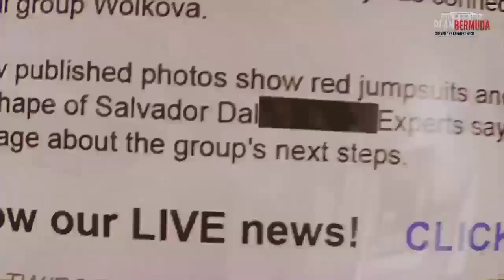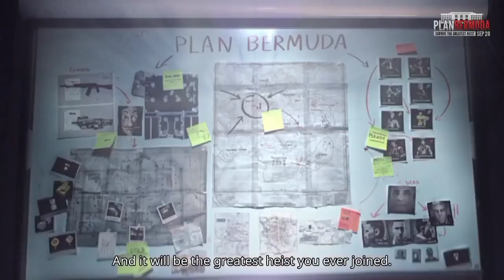Upcoming Mystery Shop 10.0 Free Fire || FreeFire New Mystery Shop 10.0 Date Confirmed || Money Heist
➤About this video:- Dosto aaj ke is video me mai apko ye batane wala hu ki Upcoming Mystery Shop 10.0 Free Fire || FreeFire New Mystery Shop 10.0 Date Confirmed || Money Heist

➤Credit For (In this video i am using your videos, music, songs, images & app) :-

➤Full Credit by:-
➤Disclamer:-